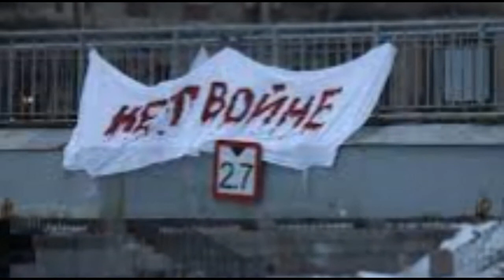А я сказал беда, беда. Автор: Л. Сергеев. исп.: Т. Рехельс